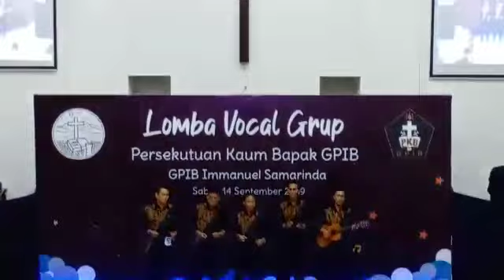5. PKB GPIB "EBEN HAEZER" Samarinda (Juara Harapan 3)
Lomba Vokal Grup PELKAT PKB GPIB "IMMANUEL" Samarinda